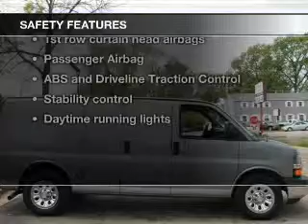2012 Chevrolet Express 1500 - Fox Lake IL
Ray Chevrolet

Year: 2012
Make: Chevrolet
Model: Express 1500
Trim: 135
Engine: 5.3 liter 8 cylinder 16 valve
Transmission: 4-Speed Automatic
Color: Gray
Mileage: 21907

Address:
39 N Route 12
Fox Lake, IL 60020